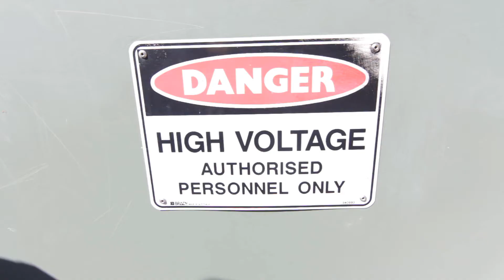Southern-venture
Some cool training and exploring with some southern folks.